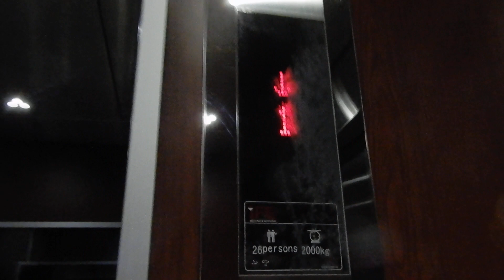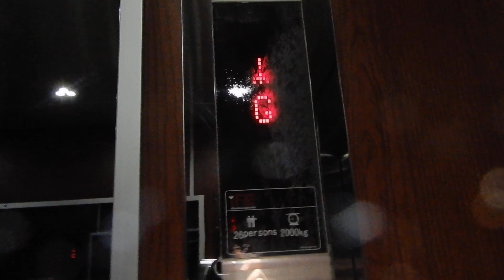Classic across the shore: iFE Traction elevator at North Lakes Day Hospital, QLD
I had high expectations for the entry of yet another of Asia's somewhat classic brands for this kickoff of North Lakes... and I was disappointed. Although yes, the build quality is comparable to a Kleemann (our favourite yardstick for gauging budget elevator quality), the logic fares even worse; say hello to long dwell times. At least the outside bar Dewhurst like indicator is unique?

Brand: iFE
Type: Traction (can't confirm if MRL)
Levelling: Two-speed blind VF
Chime/voice: None/None
Capacity: 2,000 kg (26 persons, approx. 4,409 lb)
Fixtures: Blue Everbright
Year installed: 2010s
Floors served: 2 (G, 1)
Death Trap Rating: 1/10 (poor levelling)

Camera used: Nikon Coolpix A900
Resolution: 1920x1080p30
Video 1 of 8 from December 18, 2020 North Lakes.